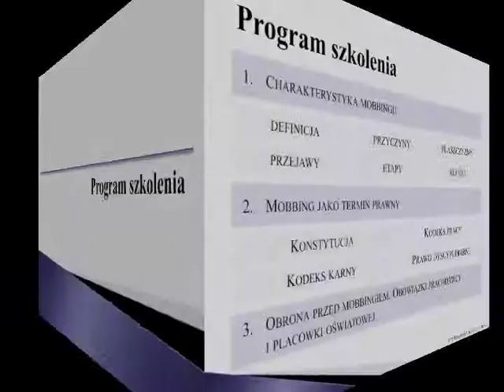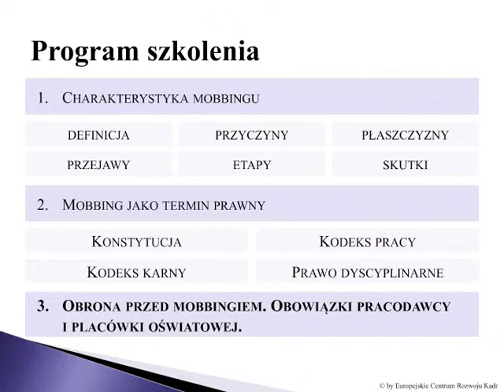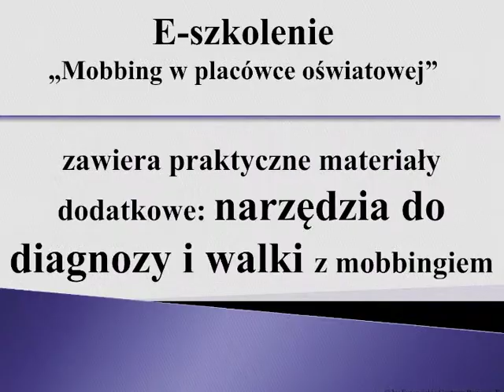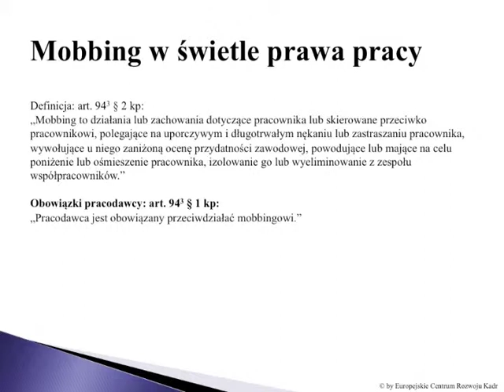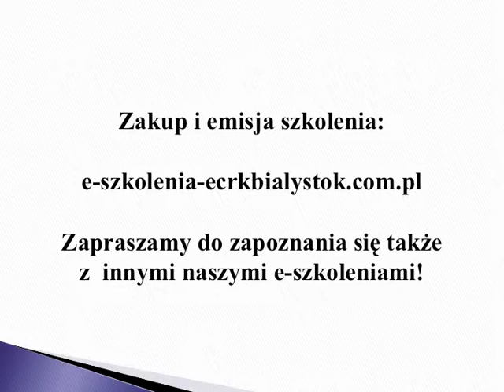E-szkolenie rady pedagogicznej: Mobbing w placówce oświatowej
Zgodnie z zapisami art. 94³ kodeksu pracy „pracodawca ma obowiązek przeciwdziałać mobbingowi".

Wprowadzenie Paktu Antymobbigowego jest jedną z form unormowania etycznego postępowania pracowników, ale tylko formą administracyjną. Do tego, by w zakładzie pracy mobbing nie występował potrzebne jest przede wszystkim zrozumienie tego zjawiska, znajomość możliwych sposobów skutecznego przeciwdziałania i nade wszystko odpowiedzialności cywilnej i karnej za naruszanie godności innej osoby.

Praktyka pokazuje, że większość osób utożsamia mobbing z przydziałem dodatkowych zadań, stawianiem wymogów co do jakości wykonywanej pracy, nadzorem czy kontrolą. Łatwo w takich sytuacjach formułuje się oskarżenia! A to nie ma nic wspólnego z mobbingiem! W ostatnim czasie jedną z częściej mobbingowanych osób jest dyrektor szkoły.

Program szkolenia:

1. Charakterystyka mobbingu: definicja, przyczyny powstawania, etapy, przejawy, płaszczyzny i skutki mobbingu.
2. Mobbing jako termin prawny na gruncie Konstytucji, w kodeksie pracy, w kodeksie karnym i prawie dyscyplinarnym.
3. Obrona przed mobbingiem.
4. Obowiązki pracodawcy i placówki oświatowej w zakresie zwalczania zjawisk mobbingowych. Metody zapobiegania mobbingowi.

Pełna wersja szkolenia dostępna jest na stronie: e-szkolenia-ecrkbialystok.com.pl